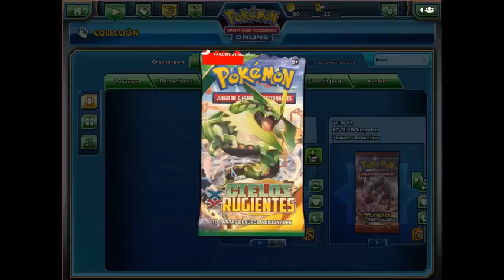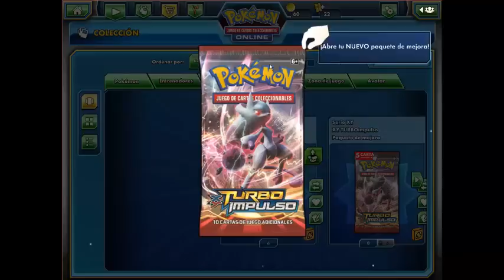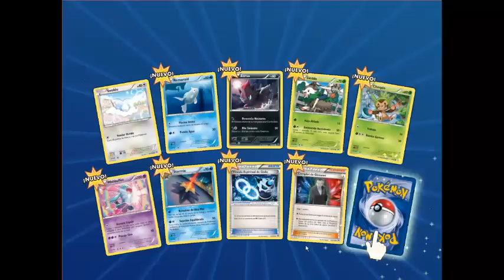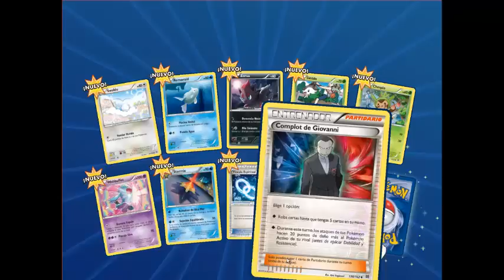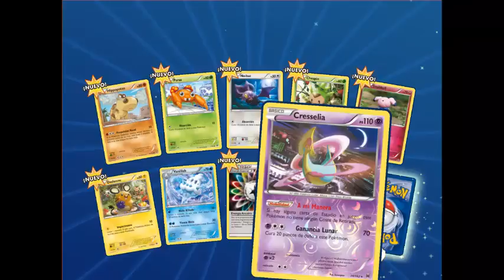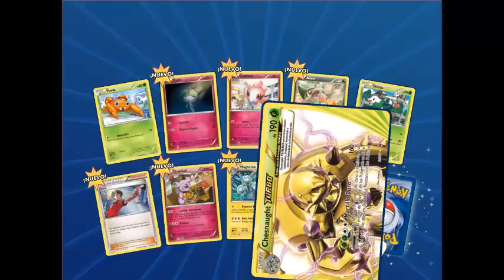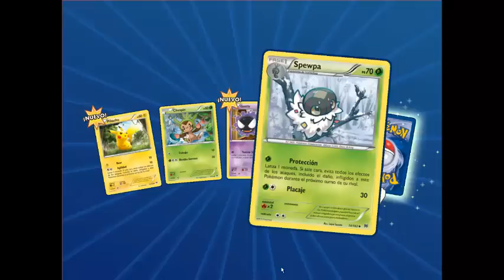¡¡Demasiadas emociones!! | Mega Ultra Opening | Pokemon TCG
► ¡Me cago en to', esto si que es un opening, co**! Espero que os guste y que le deis muchos likes :DDDDDD  ◄